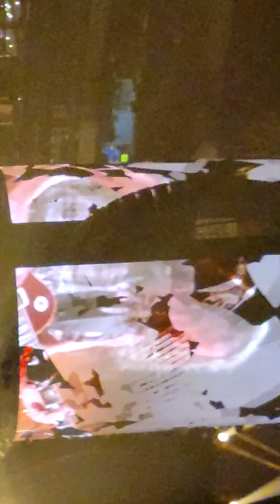Metallica live AT&T STADIUM 2nd night